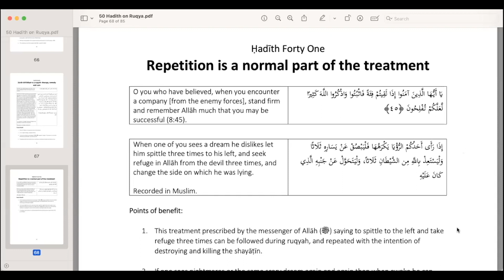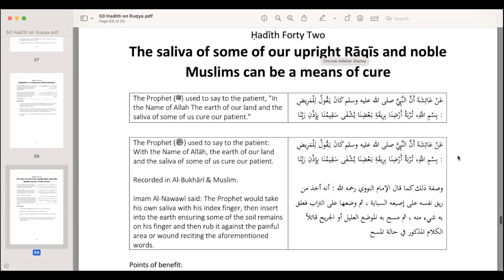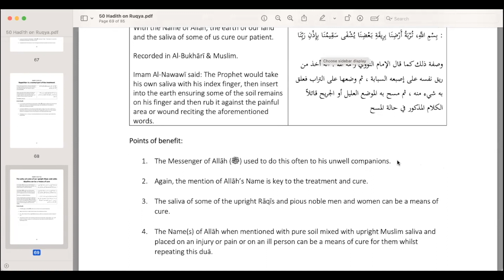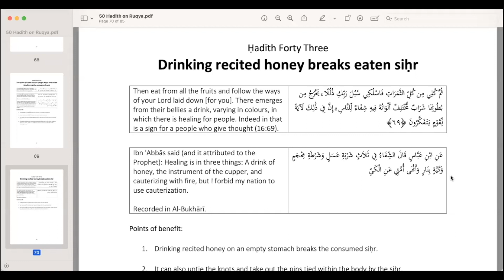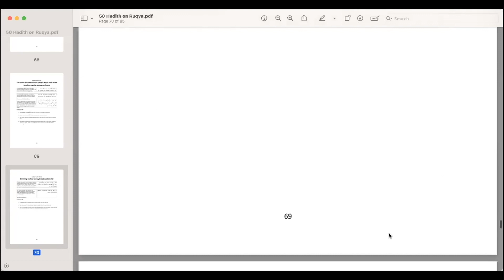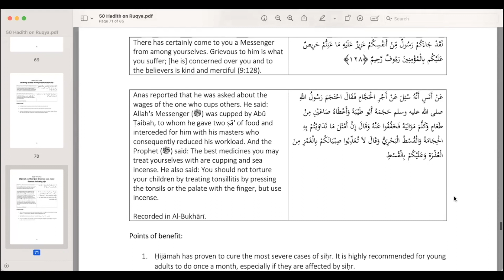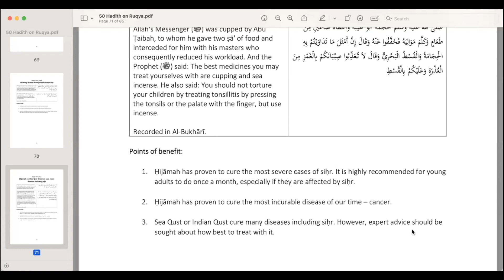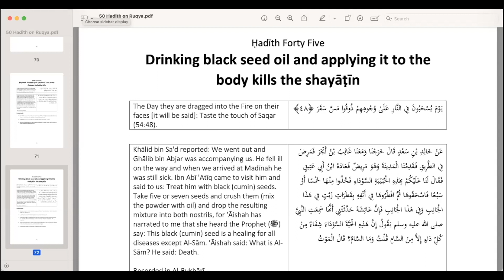50 Hadith on Ruqya - Lesson 14: Repetition, Saliva, Honey, Cupping & Sea Qust | Shaykh Abu Ubaid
Study 50 authentic prophetic reports on ruqya, jinn-possession, sihr (magic) and evil eye, authored and taught by Shaykh Abu Ubaid.

In this lesson, we cover hadiths 41-44.

Collaboration with Dar Al-Arqam. Dar Al-Arqam is a non-profit institute that has been providing FREE Islamic courses for over 15 years. Help them continue to provide more courses by donating

Join the WhatsApp Alert Service

To receive the latest news on all our services including events, offers, videos, articles, questions & answers and so much more, subscribe to our free WhatsApp broadcast list by (1) adding us to your contacts list and then (2) WhatsApp ADD ME to